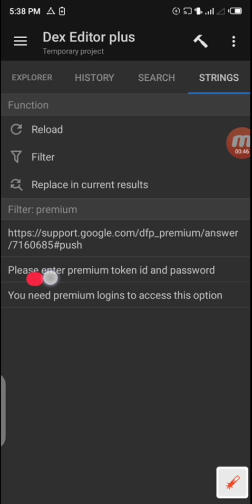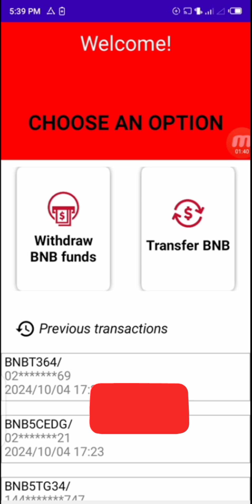How to find an app password with Mt Manager